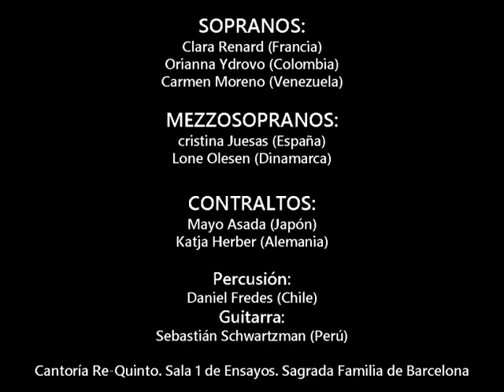NARANJITAY. Tradicional de Bolivia. CANTORÍA RE-QUINTO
Cantoría Re-Quinto. Grupo de cámara femenino, fundado y creado en 2013 por su directora Carmen Moreno, Venezolana, Bioanalista, soprano y directora de coros. Autora del libro: Mi Técnica Vocal Paso a Paso.

Cantoría Re-Quinto canta solo música Barroca latinoamericana y tradicionales de cada país de América.

Naranjitay, una obra tradicional de Bolivia con Arr.: Luis Craff. Iglesia Maria Mitjancera de Totes les Gràcies. En Barcelona. España